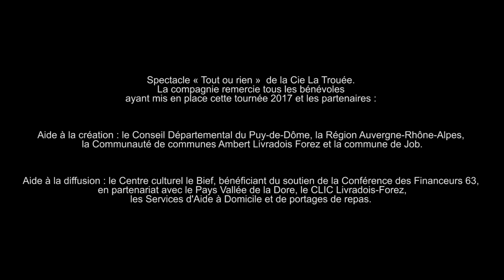La médiathèque des savoirs - La compagnie la trouée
Plateau à la Médiathèque des Savoirs, La compagnie la trouée vous offre un petit aperçu de leur spectacle.